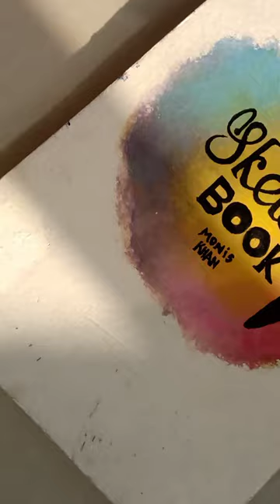Drawing Greg Heffley from Diary Of A Wimpy kid!!